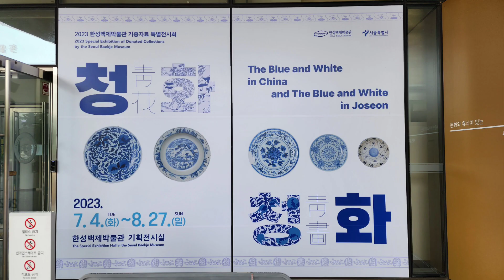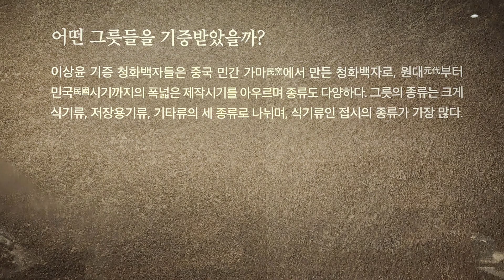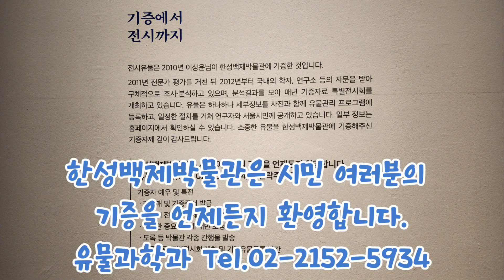한성백제박물관 "청화靑花.청화靑畵" 특별전시회